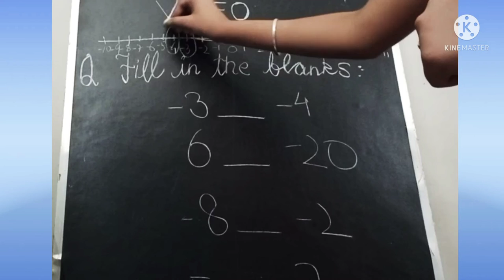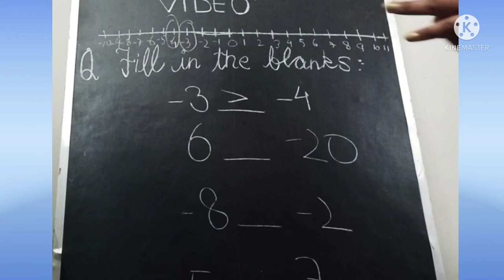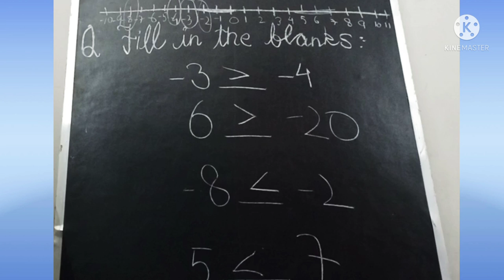Doubt clearing video